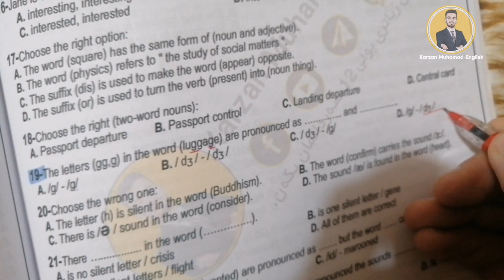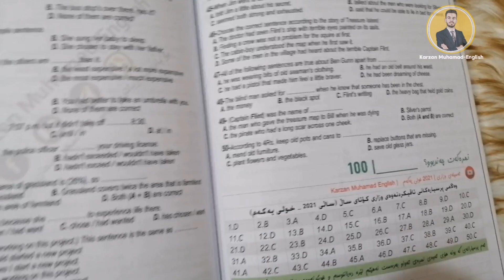پرسیاری 27ـی وزاری | ئەسیلە قورسەکە